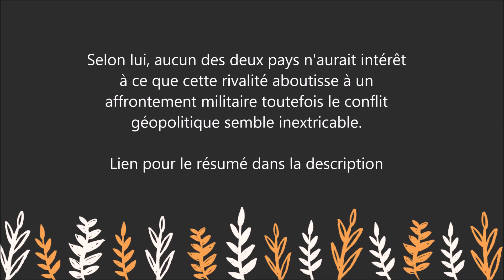Le jour où la Chine va gagner - La fin de la suprématie américaine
Pour lire le résumé et commander le livre  " Le jour où la Chine va gagner - La fin de la suprématie américaine   " sur Amazon :